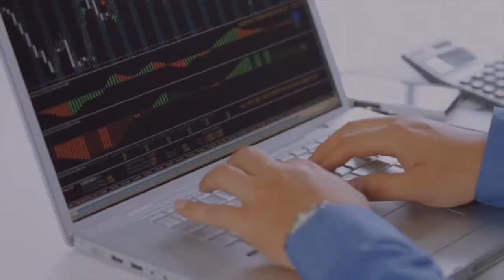Join The Bitcoin Revolution with Bitcoin Brandon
The Bitcoin Revolution is here.  We all have the opportunity to take advantage of the Greatest Economic Shift in Health in the History of Mankind for the Most Amount of People.